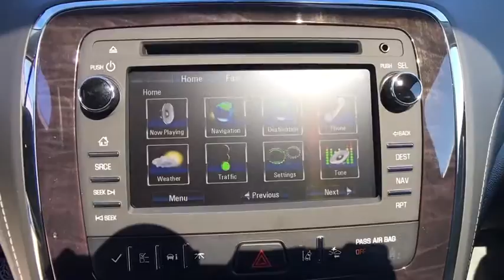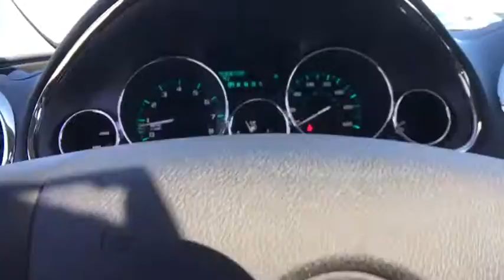2017 Buick Enclave Reno, Carson City, Lake Tahoe, Northern Nevada, Roseville, NV HJ288939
Reno GM
900 Kietzke Ln

Take a seat in the Buick Enclave and you instantly notice the sense of openness. A low and away instrument panel keeps controls within easy reach. Leather-adorned seating, warm wood tones and brushed chrome accents give a sophisticated polish to the interior. And three rows of first-class seating ensure your passengers are feeling their best. Think a crossover that's spacious on the inside has to look bulky on the outside? Guess again. The 2017 Enclave's sleek and fluid profile belies three generous rows of seating and storage, while design details like chrome accents and blue-accented signature LED lighting elevate its eye-catching exterior. Overprotective? You've met your match in the Enclave. Optional technologies like Side Blind Zone Alert with Rear Cross Traffic Alert, Forward Collision Alert and Lane Departure Warning help prevent accidents before they occur. And the industry's first front center air bag is one of seven in total and offers a new level of confidence to safety. Brains or beauty? The Enclave offers both. Buick IntelliLink+ connects you to friends and family hands-free. Opt for the 10 speaker Bose audio or the rear-seat entertainment system to keep passengers enthralled. And keep out of the cold while your Enclave heats up with remote engine start. Don't let its sleek exterior, generous space and inviting cabin fool you  the Enclave knows how to perform. Its six-speed, 288hp 3.6L V-6 engine is powerful and efficient. The available All-Wheel Drive system automatically activates when you need it most as it constantly monitors traction of all wheels. Dual-flow dampers in the suspension improve handling and reduce noise and vibration.